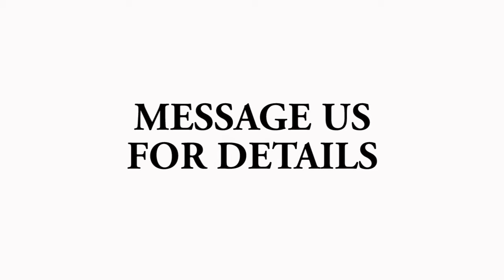JT2 English for Business Spoken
Professional Speaking Skills Courses offered by JT2 Professional Development Partners for private and group classes